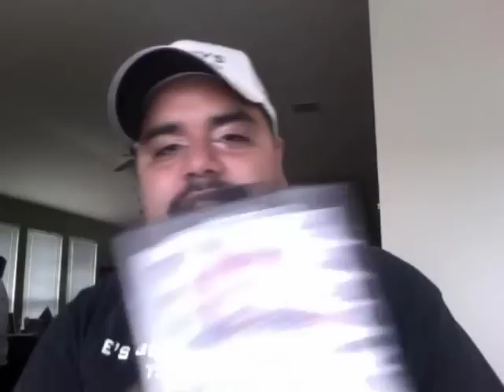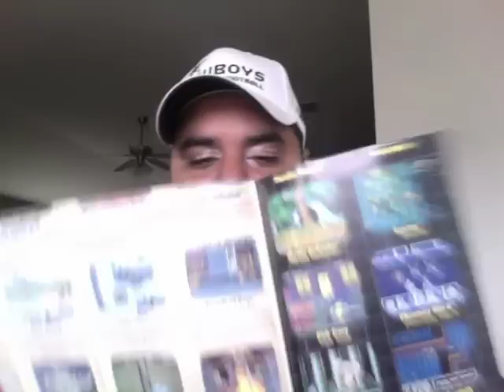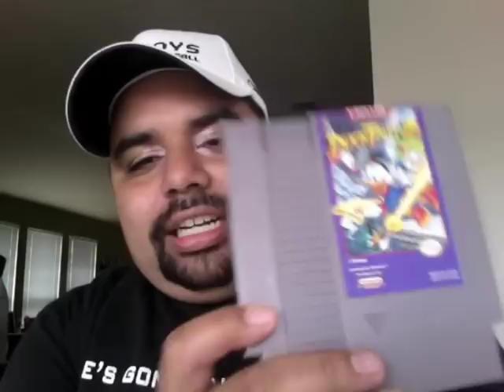After a long delay, finally up and running.....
Sorry for the long delay you guys, just got busy with work.